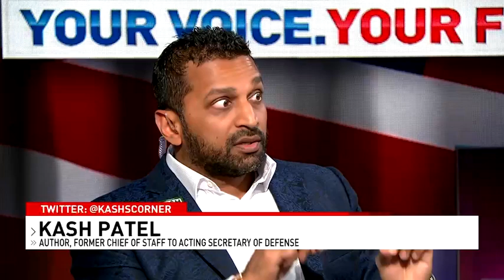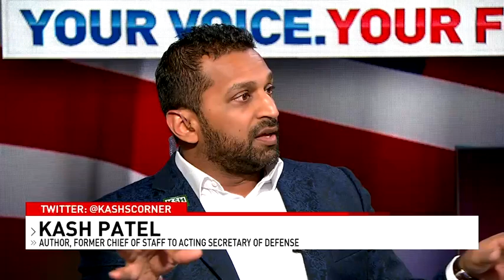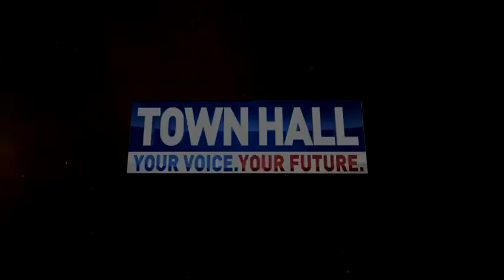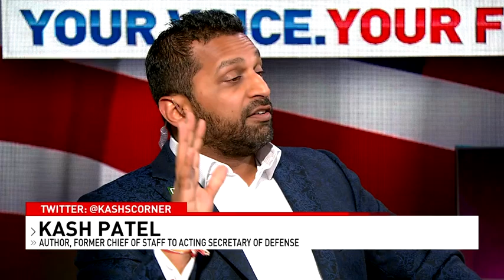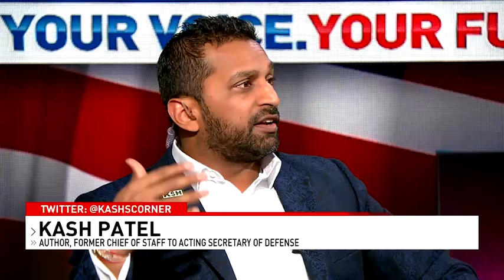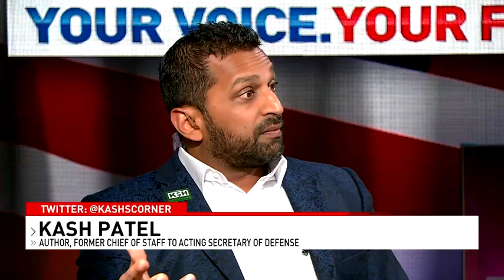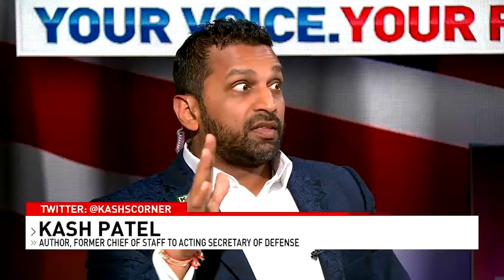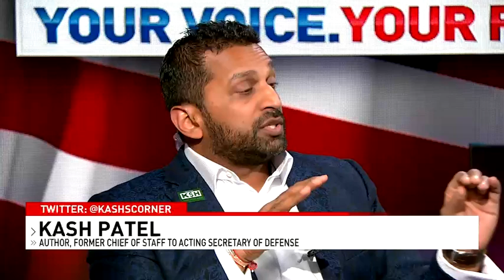Hamas Attack on Israel (10/9/2023) Feat. Eliav Benjamin, Kash Patel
In this episode, host Armstrong Williams sits down with Kash Patel, former chief of staff to the acting secretary of defense, and Eliav Benjamin, deputy chief of mission at the Embassy of Israel in Washington, DC. They discuss Hamas' attack on Israel, Iran's role, and how the U.S. should respond to these critical geopolitical challenges.